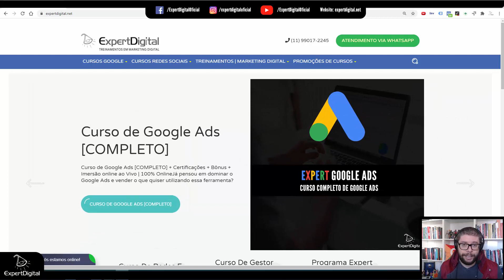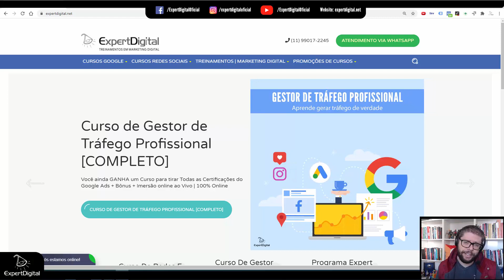Como instalar o Whatsapp Busines para um telefone fixo | Expert Digital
Como instalar o Whatsapp Busines para um telefone fixo